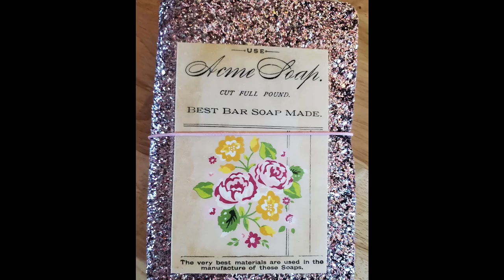HIDDEN PAPERCLIP EMBELLISHMENT DIY Tutorial | Junk Journal Decor | Bookmark| Simple and Easy Craft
Join Trish for a step by step tutorial and let's make some Hidden Paperclip Embellishments that are perfect for decorating your journals or to use as bookmarks. These are a great scrap buster and have endless possibilities.  These are a perfect project for the beginner and a great starting point for mixed media art and junk journals.

Creative Minds and PowerDirector: Gratitude

Do you craft? Do you like to share your projects? Do you like to be inspired by other crafters? Get inspired, get ideas, and share your love of crafting with others ❤